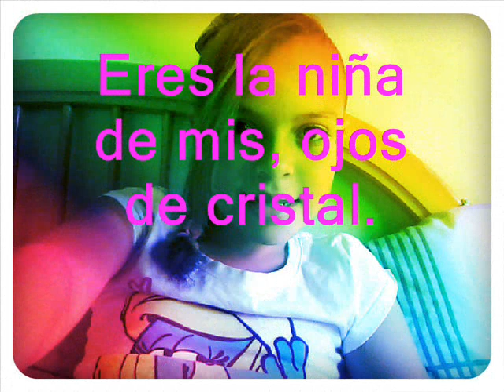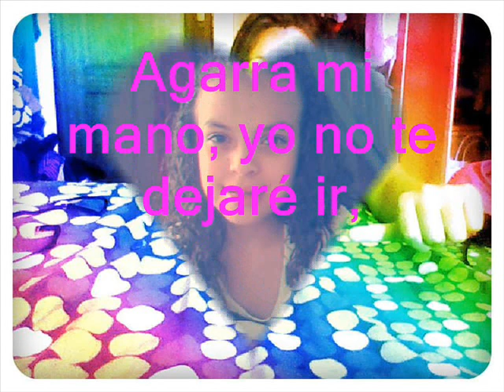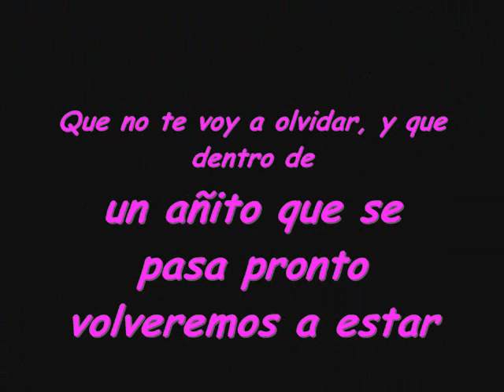Mi niña que te echaré mucho de menos. TE QUIERO!♥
Por un ocho que no terminará nunca, y que la amo con toda mi vida !